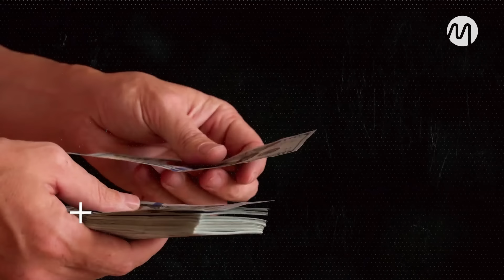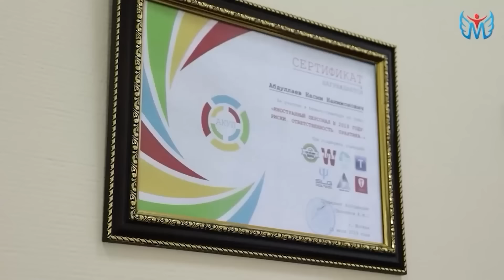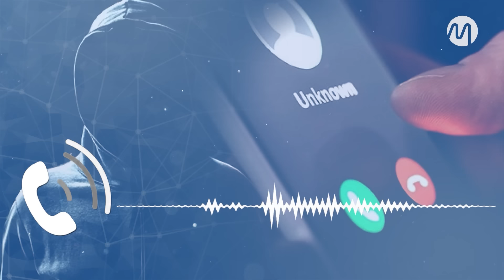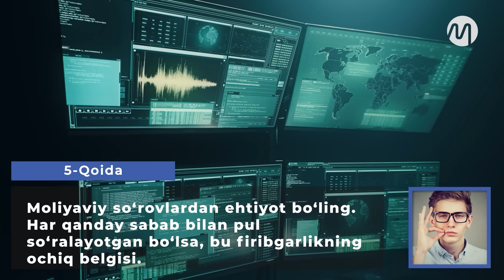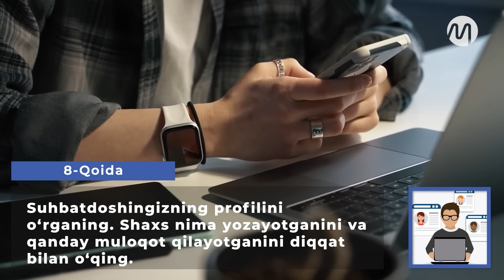"Marina"ning "tuzog‘i"ga ilinganlar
- o‘zbek tilidagi 10 ta telekanal, 2 ta radiokanal, 1000 dan ortiq filmlar, yuzlab seriallar va multfilmlar!

Migrant.uz tahririyatiga internetda “sarguzasht" izlab, "muhabbat"dan kuygan muhojirlar tez-tez murojaat qilib turadi.

Deyarli barcha jabrlanuvchilarni bir narsa birlashtiradi — ularning bari o‘z “muhabbat”larini internetda topgan. Ammo bunday “qidiruvlar” ko‘pincha firibgarlarga aldanish, bosim va po‘pisa qurboniga aylanish yoki kaltaklanish bilan yakunlanadi.

Masalan, Marina degan qizning SMSiga javoban "privet" deb yozgan Jumavoyga (ismi o‘zgartirilgan) ertasi kuni boshqa raqamdan qo‘ng‘iroq bo‘ldi.

O‘zini polkovnik Viktor Anatolevich deb tanishtirgan shaxs, politsiyadan ekanini aytib, voyaga yetmagan Marina ismli qizga “Vatsap”dan SMS yozgani uchun qizning ota-onasi uning ustidan shikoyat qilganini bildiradi...